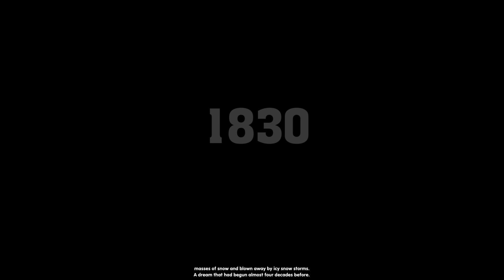Railway Empire Gameplay (PC HD)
Railway Empire pc gameplay (no commentary) with an xbox controller.
"In Railway Empire, you will create an elaborate and wide-ranging rail network, purchase over 40 different trains modelled in extraordinary detail, and buy or build railway stations, maintenance buildings, factories and tourist attractions to keep your travel network ahead of the competition."